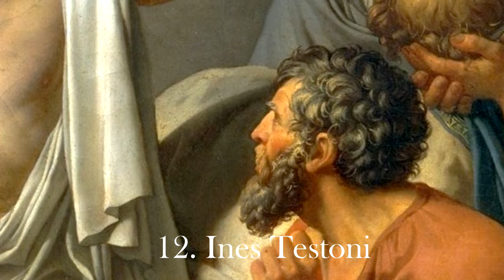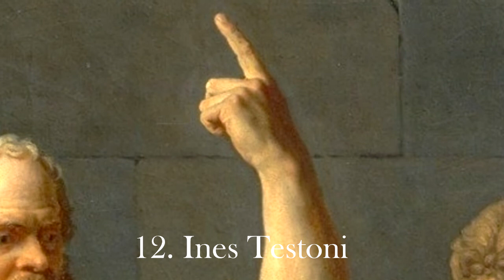12. Ines Testoni - "Omaggio a Emanuele Severino"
"Omaggio a Emanuele Severino"
Tenutosi presso il Teatro Franco Parenti di Milano il 17 dicembre 2017.
In vista dell’ottantanovesimo compleanno di Emanuele Severino, hanno dialogato con il Maestro i suoi allievi:
Mario Capanna, Laura Candiotto, Massimo Donà, Giulio Goggi, Leonardo Messinese, Salvatore Natoli, Federico Perelda, Davide Spanio, Andrea Tagliapietra, Luigi Vero Tarca, Ines Testoni, Francesco Valagussa.
A chiudere l’incontro è stato Emanuele Severino.